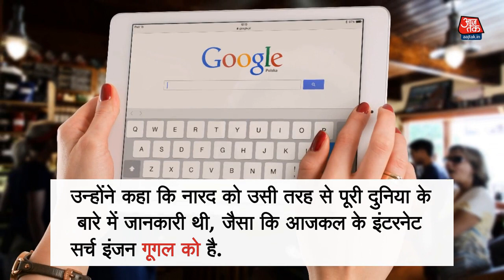अब रूपाणी बोले-गूगल की तरह सब जानते थे नारद मुनि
त्रिपुरा के सीएम बिप्लब देब के बाद अब गुजरात के सीएम विजय रूपाणी अपने बयान से चर्चा में आ गए हैं. विजय रूपाणी ने पौराणिक चरित्र नारद के बारे में कहा है कि वे गूगल की तरह सब कुछ जानते थे. 'देवर्षि नारद जयंती' के एक कार्यक्रम में उन्होंने यह बात कही. यह कार्यक्रम आरएसएस के मीडिया से जुड़े संगठन विश्व संवाद केंद्र ने आयोजित किया था.